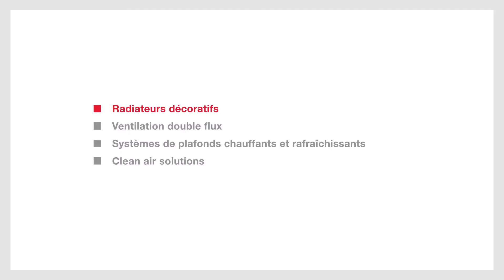Radiateur Zehnder Charleston 90 ans - COULEURS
Un choix de couleurs illimités. Apportez une touche de couleur à votre pièce.